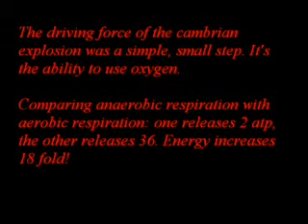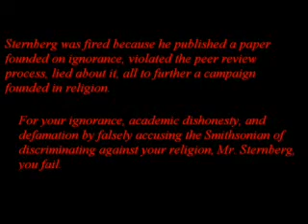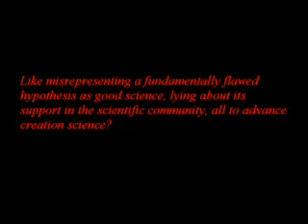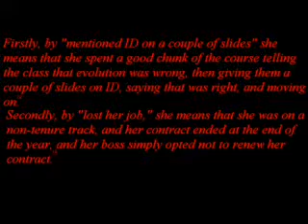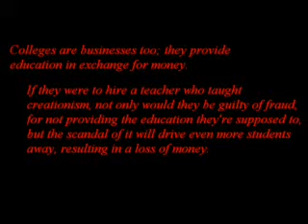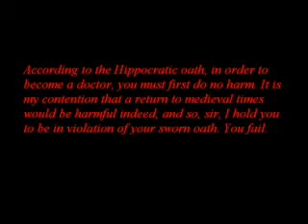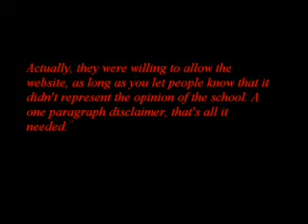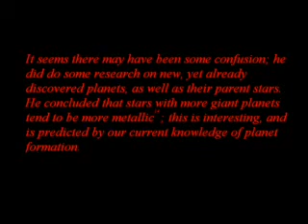Expelled Debunk - Flunked 2of16